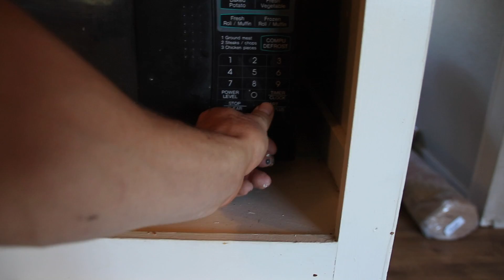RodeoVlog Episode 1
This is my first episode and first try at a vlog!
The goal of this series of shorts is to show my life as a rodeo athlete, in and out of the arena, but mainly out. I have done short videos for many years and this time around I am stepping up my game... Now can I stay committed?! We''ll see.
This video shows a typical morning for me on our new place in Glen Rose TX.

Equipment used -Canon 80D
                              -Mavic Pro
                              -Go Pro 3+
                             -Feiju Gimbal